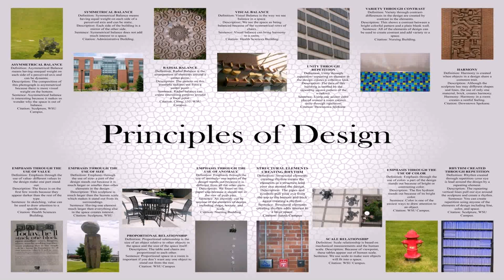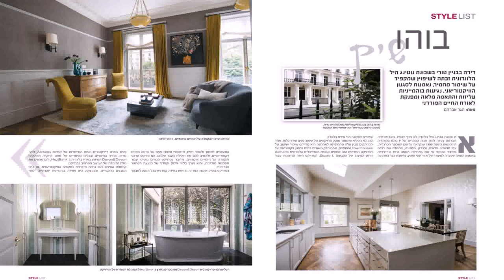House Design Styles List (see description)